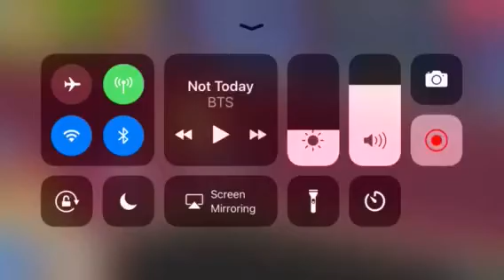Kingdom hearts union x[cross] second glitch found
Damn Sena. What’s with all these glitches!?